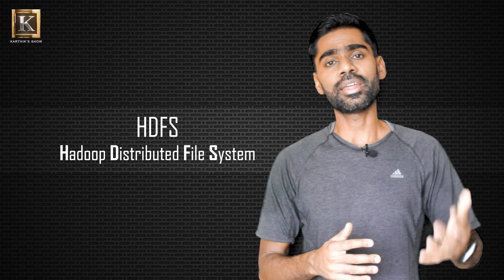What is Hadoop? | Hadoop Technology explained in Tamil | Hadoop Basics in Tamil | Karthik's Show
This video explains in Tamil, What is Hadoop? How Hadoop was developed? Importance of Hadoop Technology, how it is used and Basics of Hadoop ecosystem.

Happy to share that we have launched our and first course in Tamil will go live on Jan 15, 2023. Our first course will be 'Python Programming for Beginners' - This course is on pre-launch sale now with special discounts.